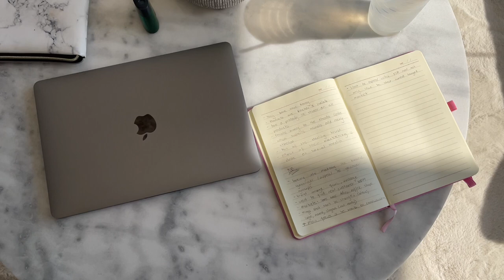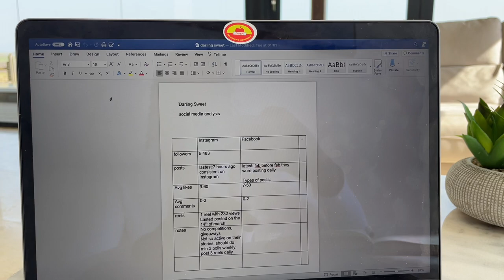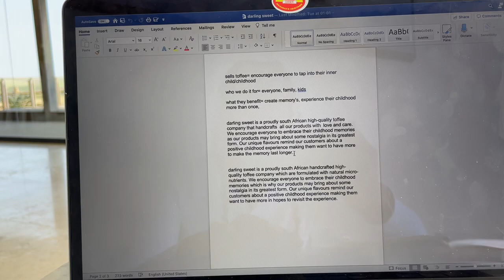University day in the life of a business student *online*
Hey guys I am back with the university life and student dairies! I am a digital marketing student at Vega and I thought I would show you guys how it is being a business student. we have brand activation which is basically working with real brands to help them with whatever they want so its a very busy 2 weeks for all second year student; I thought that it would be exciting for you guys to see and a bit of a change from just studying.

don't hesitate to suggest video ideas in the comments
I hope you all had a wonderful day and keep smiling

~FAQ~

how old am I: 20
what am i studying: digital marketing
what do i film with: canon m10 and iphone xr
what do i edit with: imovie and wondershare